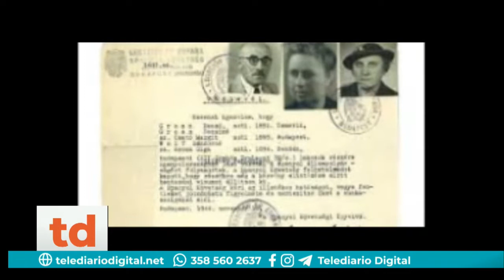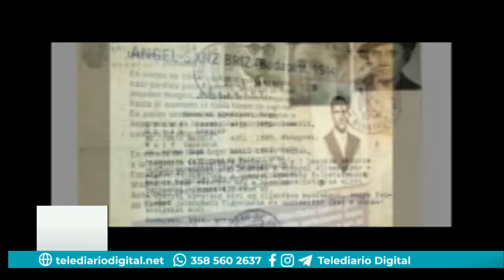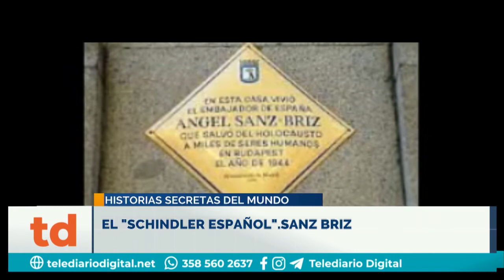El Schindler español